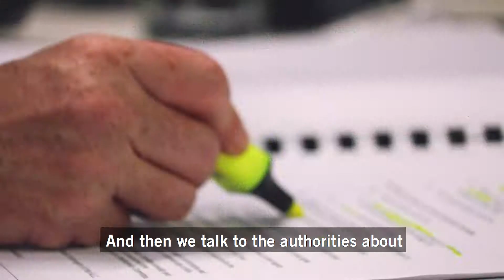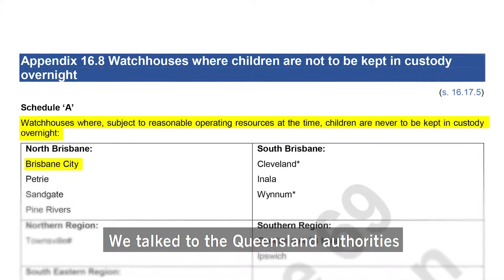Watch houses: analysing breaches of law